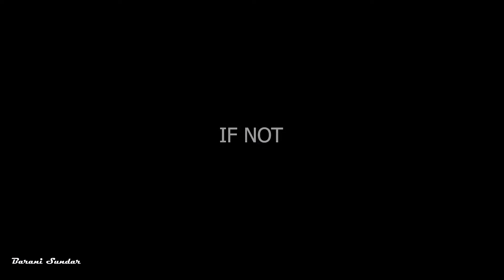Chasing The Taj mahal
Plan your trip properly, if not you got a new experience. After sunset Taj mahal closed, there is no exact closing timing. Due to my delay i was not allowed inside but they guide me to the river side and shows the Taj mahal and yamuna river too...